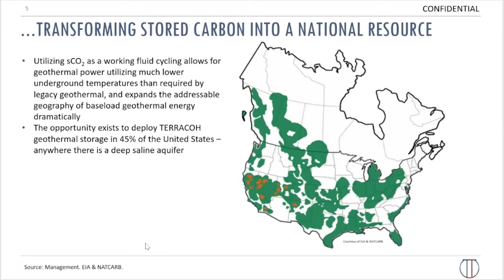Emerging Voices in Geothermal Innovation - John Griffin of TERRACOH Advanced Geothermal Energies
TERRACOH’s mission is to exponentially expand the global use of geothermal energy; delivering emission-free, baseload (24/7) dispatchable electricity and grid-scale energy storage at the lowest cost, while storing vast quantities of CO2 permanently and safely below ground.